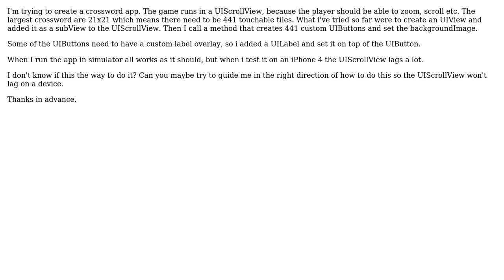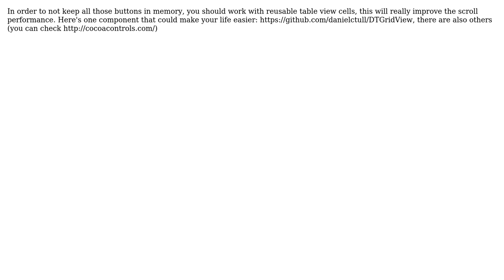UIScrollView lags on iPhone (2 Solutions!!)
UIScrollView lags on iPhone

With thanks & praise to God, and with thanks to the many people who have made this project possible! | Content (except music & images) licensed under CC BY-SA | Music | Images & others | With thanks to user Sebastian Sondergaard user Paul Hunter user Demz and the Stack Exchange Network Trademarks are property of their respective owners. You are responsible for your own actions.